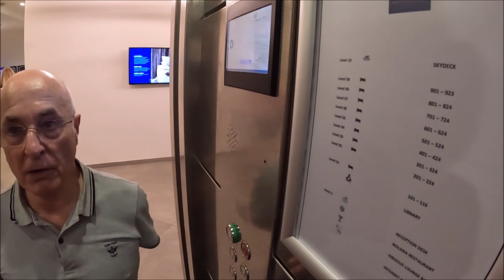Look inside the Mayflower Hotel, Bugibba/Qawra, + Subscriber meet up, MALTA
Contacted by some subscribers that are staying at the Mayflower, St Paus bay , why not come over and look around , Boasting a sun terrace with a swimming pool, a restaurant, a fitness centre and free WiFi throughout, Mayflower Hotel is set in St Paul's Bay, 700 metres from Malta National Aquarium and a 5-minute walk from Bugibba Perched Beach. All air conditioned, rooms are equipped with a wardrobe, a flat-screen TV, a kettle and a private bathroom.
If you are interested in helping the channel, Donation Or just buying me a beer..